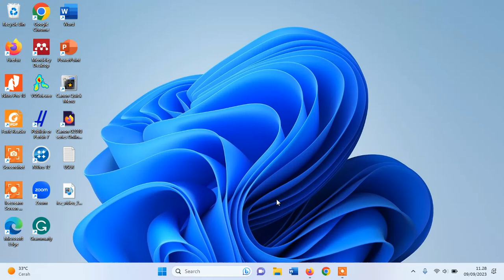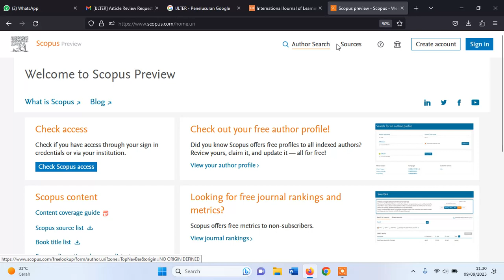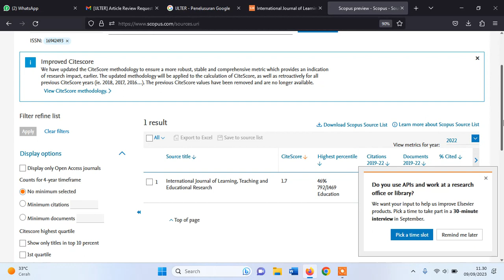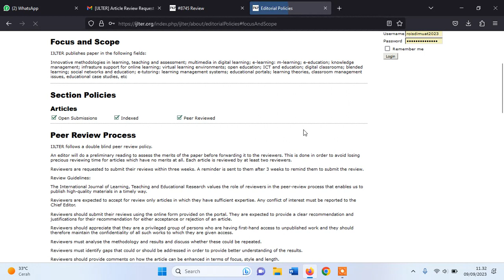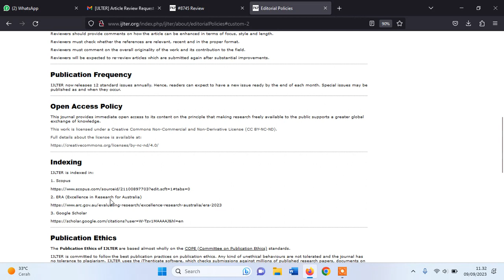Menjadi Reviewer Artikel di Jurnal Scopus Q3 IJLTER ~~ #15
IJLTER.ORG
Profil Hamidulloh Ibda
Web of Science ResearcherID: GOG-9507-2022
ID WOS: 32429739